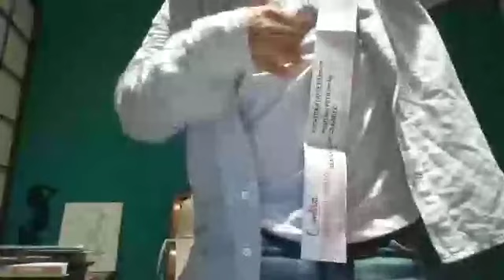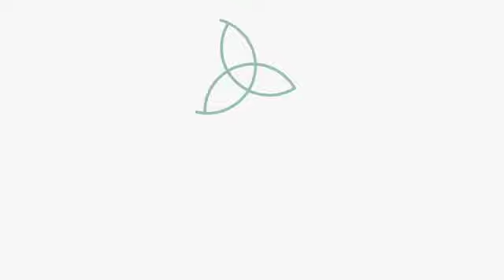Facilitando o Parto: Ultrassons na gravidez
Em mais uma live da série obstetrícia fácil, Braulio responde: Ultrassom na gravidez

Podcast: "Parto que pariu"